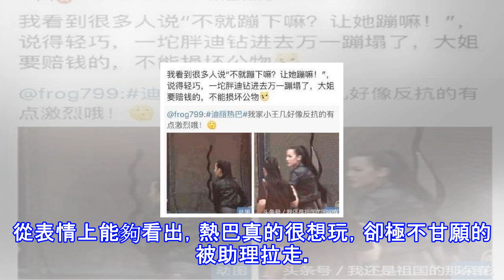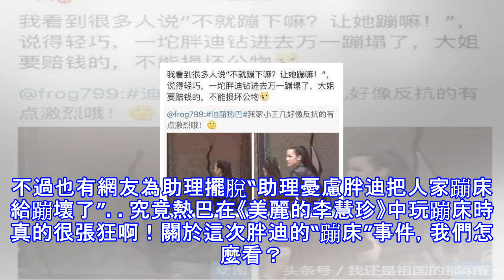熱巴竟當街和助理吵架，氣的臉部扭曲！就為了蹦床？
熱巴竟當街和助理吵架，氣的臉部扭曲！就為了蹦床？迪麗熱巴我們應該都十分了解，楊冪旗下演員。要說現在娛樂圈最火的女明星，熱巴絕對能夠排前三！在之前的綜藝節目《奔跑吧兄弟》中熱巴以新成員身份參與錄製，其憨厚可愛的性情，香甜誘人的長相深受觀眾喜歡，也是經過這檔節目熱巴人氣大增、圈粉無數。 最近有網絡盛傳一貫好脾氣的熱巴竟當街和助理吵架的消息，熱巴更是氣的臉部歪曲！本來是因為在熱巴拍照間隙看到一個蹦床想玩一下，成果助理考慮到正在錄製節目，而熱巴玩起來又沒完沒了，憂慮影響拍照進展，助理不得不強即將熱巴拉走。從表情上能夠看出，熱巴真的很想玩，卻極不甘願的被助理拉走。有網友表示疼愛熱巴“就讓胖迪玩一下嘛”“...